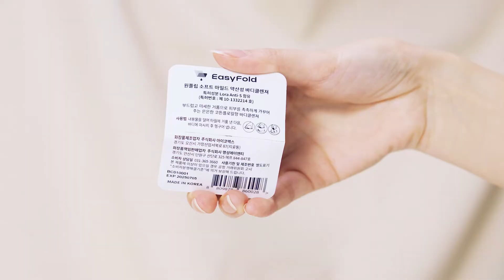명성A&T 트래블키트 홍보영상